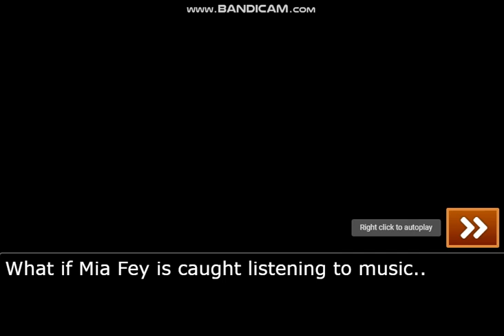MIA FEY WILL FINALLY BE CAUGHT SINGING?!